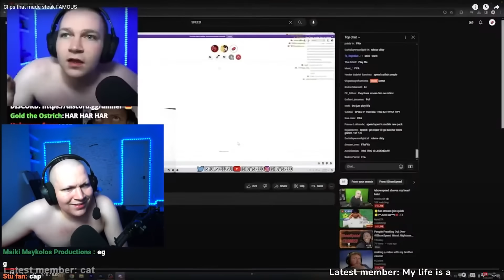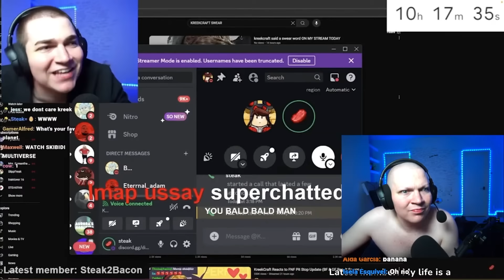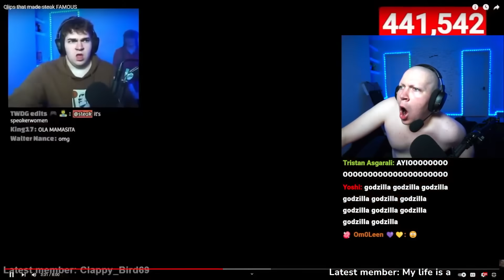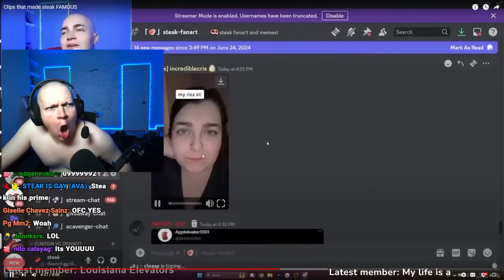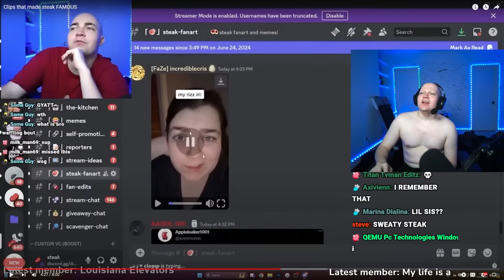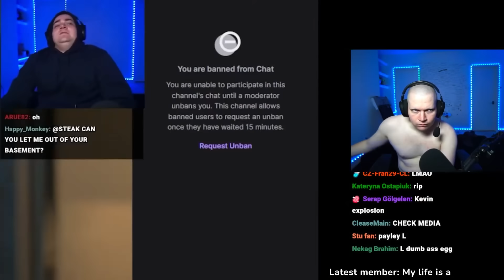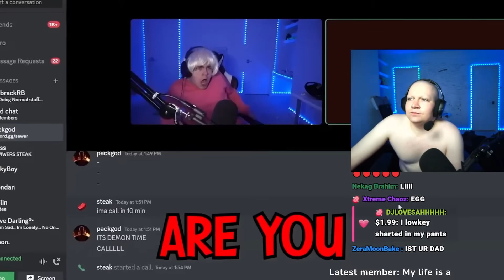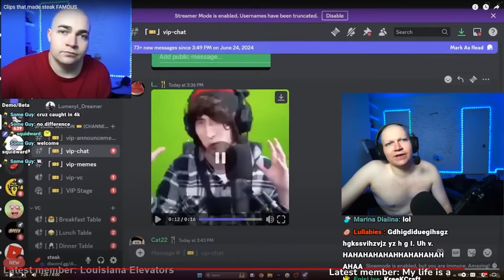steak reacts to clips that made him famous 💀